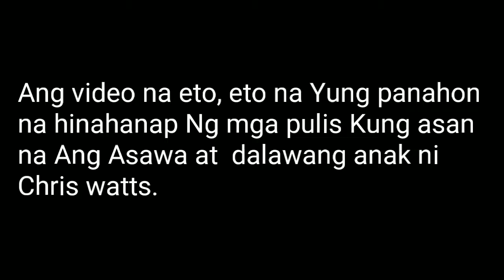MURDER CASE OF CHRIS WATTS/ ANAK NI CHRIS WATTS Nagmumulto